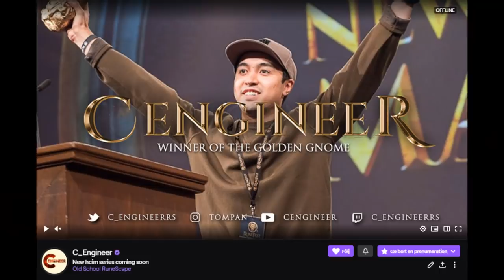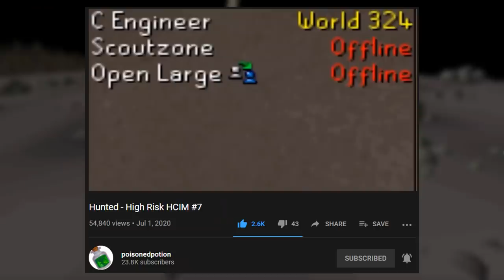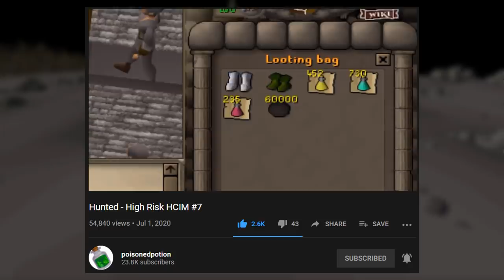Hunting PVP World HCIMs 2